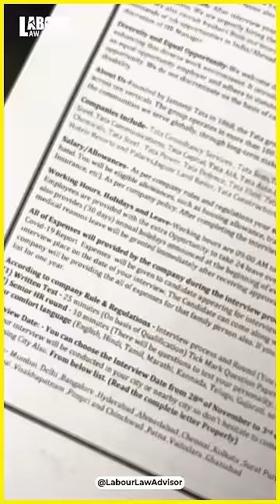This job will change your life! LLAShorts 449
New SCAM Alert! | Fake Interview Call Letters
Shot & Edited by: Rohan Agarwal & Ujjwal Goklani
Presented by: Jagruk RJ